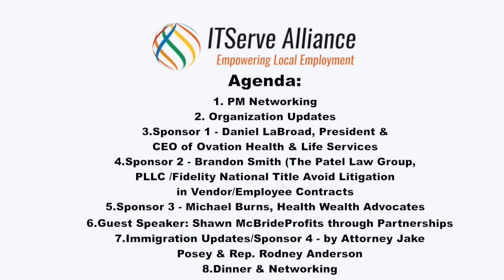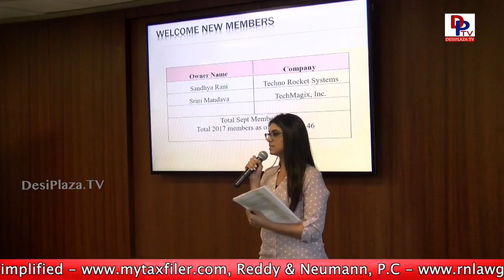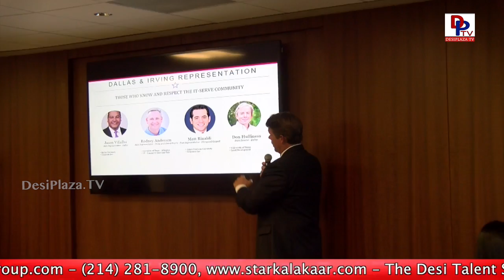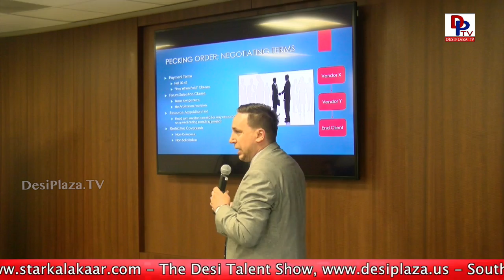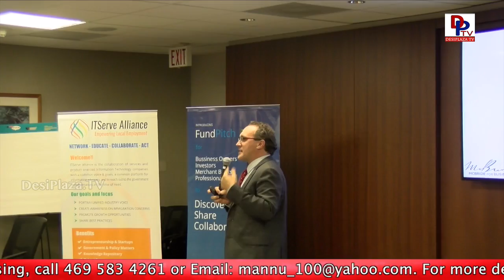Highlights of ITserve Monthly Meeting - September 2017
ITServe Alliance is pleased to welcome you to our monthly meeting and networking event. Thank you for your continued support to ITServe Alliance. Our Team is continuing the hard work to bring our members successful professionals and motivational speakers to these monthly events. Our next monthly meeting will be held on September 13 2017 at 6pm.

Meeting Objectives:
Networking & Knowledge Sharing
Updates from experts on policy changes
Continuous education in areas of interest to members
Identification of emerging trends and possible investment opportunities

Date: Wednesday September 13th - 6-9PM

Venue: The Patel Law Group, PLLC and Fidelity National Title

1125 Executive Cir, Suite 200

Agenda

6:00 - 7:00 - Networking

7:00 - 7:15 - Organization Updates

7:15 - 7: 25 - Sponsor 1 - Daniel LaBroad, President & CEO
7:25 - 7:35 - Sponsor 2 - Brandon Smith (The Patel Law Group, PLLC / Fidelity National Title

Avoid Litigation in Vendor/Employee Contracts

7:35 - 7:45 -  Sponsor 3 - Michael Burns, Health Wealth Advocates

7:45 - 8:15 - Guest Speaker: Shawn McBride

Profits through Partnerships

8:15 - 8:45 - Immigration Updates/Sponsor 4 - by Attorney Jake Posey & Rep. Rodney Anderson

8:45 Dinner & Networking